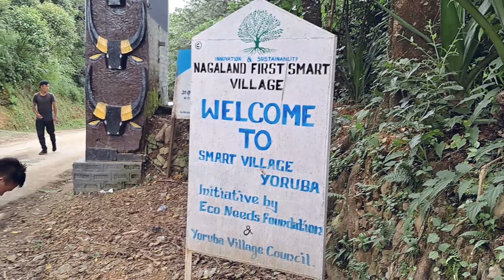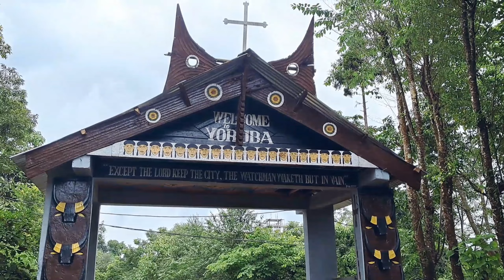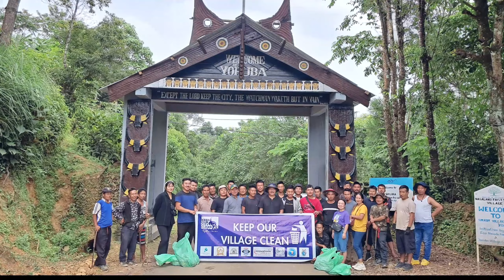cleanliness drive at smart village yoruba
cleanliness drive campaign under keep our village clean at smart village yoruba